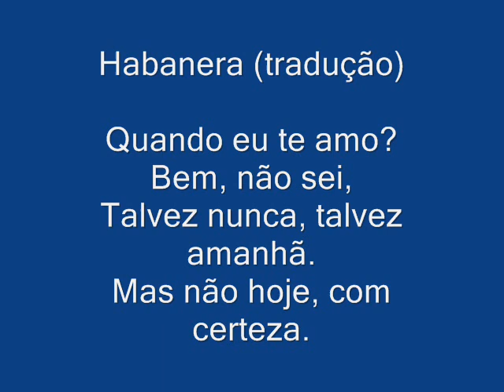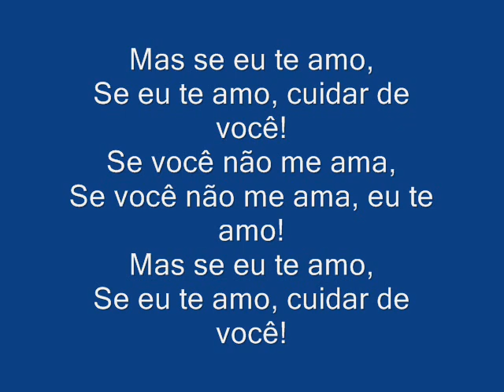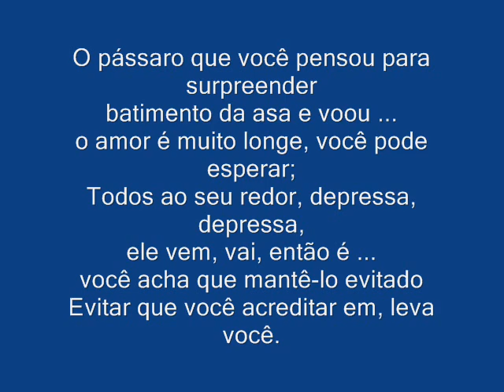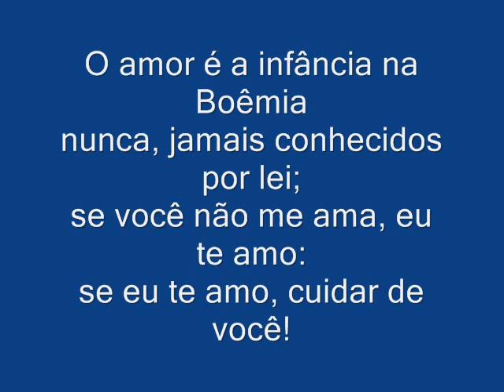HABANERA, CARMEN, BIZET.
O amor é a infancia na Boêmia
nunca, jamais conhecidos por lei;
se você não me ama, eu te amo:
se eu te amo, cuide de você!
Se você não me ama,
Mas se eu te amo,